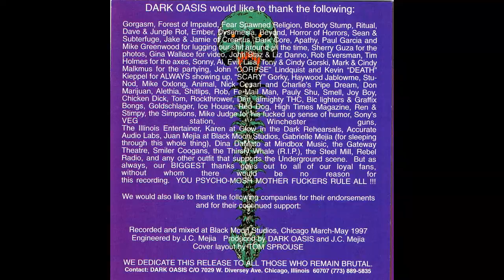Dark Oasis-"Lurking In the Darkness"-'97- The God Scam (pt4of 6)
Darkoasis-Lurking In the Darkness 1997- Track 4 "The God Scam"- Chuck Kotlewski-Drums, Tom Sprouse-Vocals/Rhy Guitars, Frank Garcia-Lead Guitars, M.- Bass. Produced by J.C. Mejia at Black Moon Studios Chicago IL, Pictures from various shows around that time.

Members from this project went on to other projects such as Waking Chaos, Maggot Factory, Asphyxiator, Blood Of The Wolf, Worms Inside, Incessant Collapse and others.

About Artemorbid

I'm a photographer and musician from the midwest. The gear I use include Canon T3i, Sony A6300, Yi 4k action camera, Panasonic GH2, Ricoh Theta V, Sony lapel mic, AKG condenser mic, Line 6 UX1, PreSonus pre Amp, Schecter Guitars, Marshall Amps, I also film with my Samsung J3. My main choice editor for photos is Lightroom 6. My main choice editor for video is PowerDirector 15.

For editing on the go, I use Powerdirector mobile. For my 360 videos and photos I use Ricoh Theta V plus App for Android.

The majority of the content you will find on my channel is music concerts and live performances. There's also unboxings and reviews and included are how to videos for various things pertaining to video and audio. My weekly stream are Wednesday at 8AM and random stream for Friday night between 5pm tp 11pm depending on if I'm available. Follow me on all the other socials including FB, IG, and Twitter.

Help out my channel and visit my storefront to see cameras I use for filming and photography